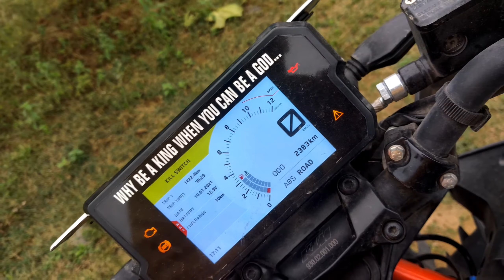KTM DUKE 390 bs6🔥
Bike : ktm RC 125 bs6

Helmet : MT targo truck

Action Cam : SJCAM SJ8 pro